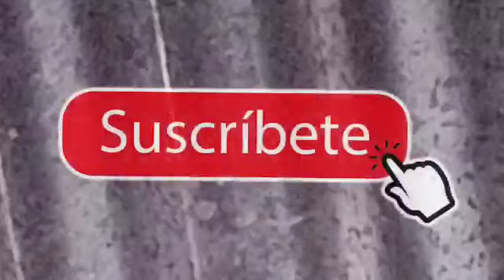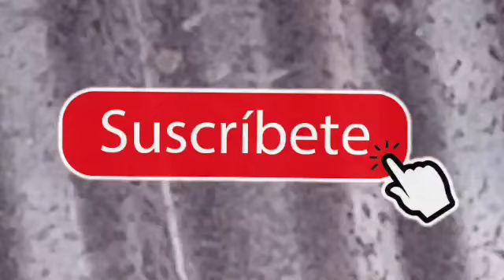🚨Información de últimos minuto familia rosario ya es tiempo 🔥💥💥💯💯💣💯💣💯💣💯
INPORTANTE PARA LA FAMILIA ROSARIO🔥
INFORMACIÓN SOBRE EL🥃PROCESO DE PAGO
DE LA HERENCIA ROSARIO.